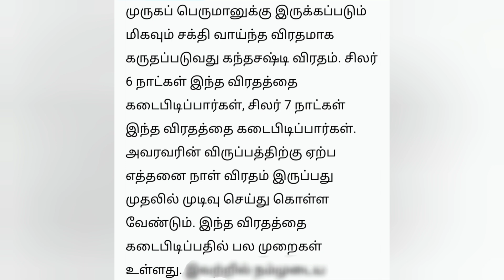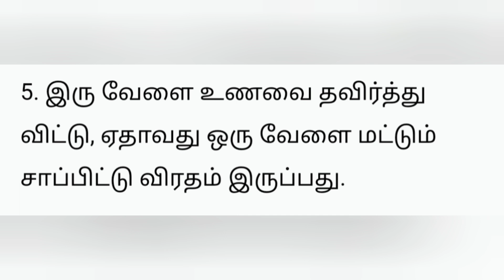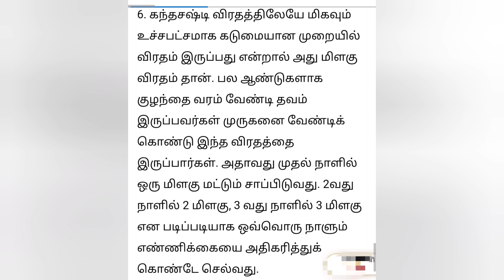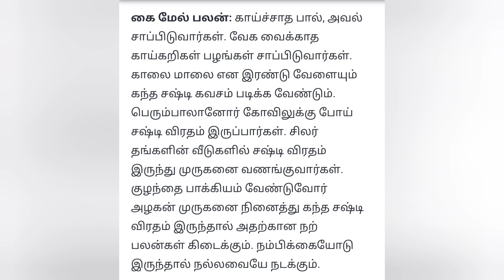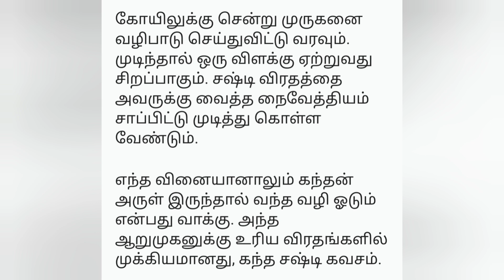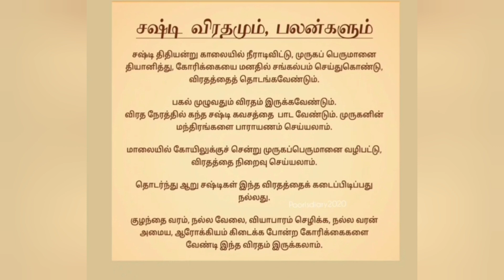கந்த சஷ்டி விரதம் 2024 -துவங்கும் நாள்,நேரம்/கந்த சஷ்டி கடைபிடிக்கும் முறை Kantha sasti fasting 2024